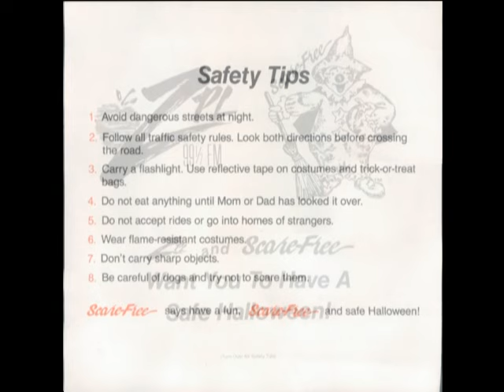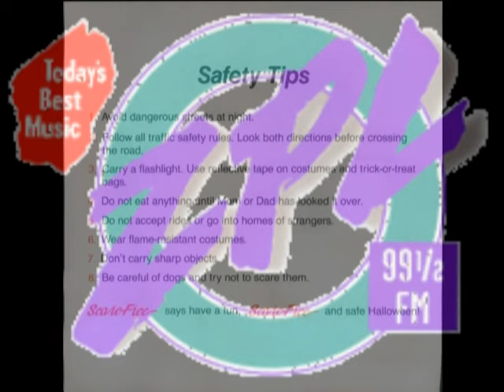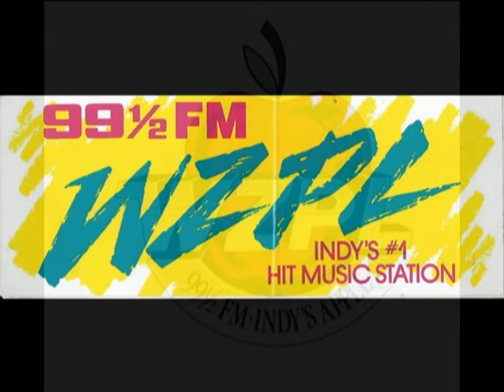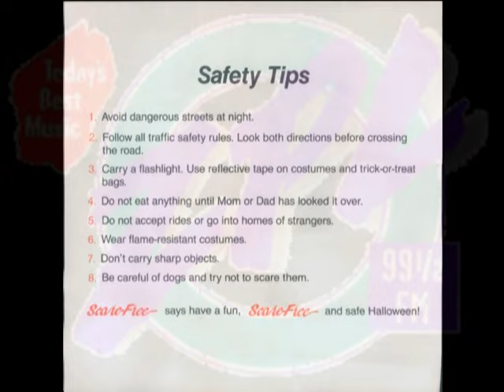WZPL Indianapolis Hauted House Shuffle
WZPL Indianapolis released a promotional 45 RPM I believe in the late 80s for Halloween.  They Won't Scare me and The Haunted House Shuffle.
Produced by Doug Baab